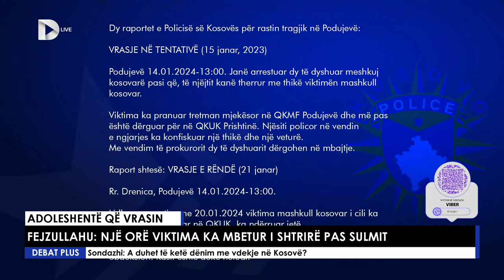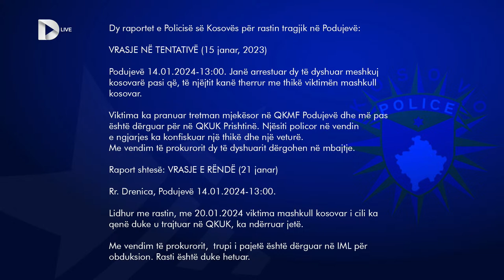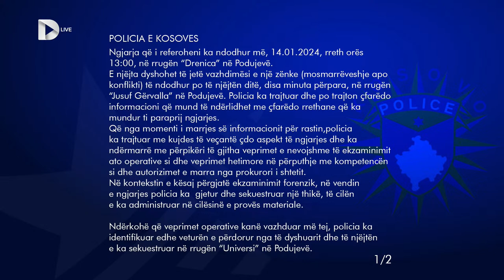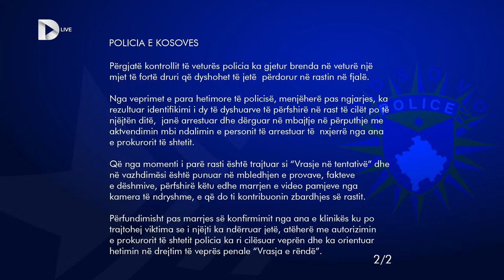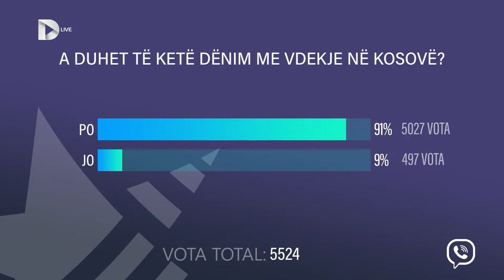GJURMËT E VRASJES SË LULZIMIT, ÇFARË DIHET DERI TASH? - Debat Plus me Ermal Pandurin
Rrahim Fejzullahu - Axha i viktimës në Podujevë
Jeton Brajshori - Sociolog
Vebi Mujku – Ish-drejtor i Qendrës për Punë Sociale në Prishtinë
Tomë Gashi – Avokat
Liridon Llozani – RTV Dukagjini
Dibran Hoxha  - Analist
Bujar Blaku - Ish Kujdestari i Klasës së viktimës